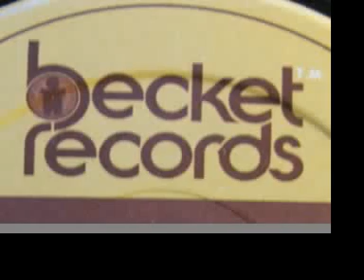THE CIRCLE CITY BAND • MY PLACE •12" • 1984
Becket Records, Circle City Records 1984